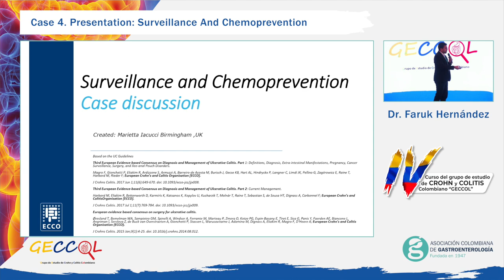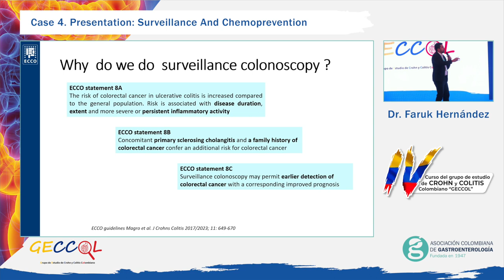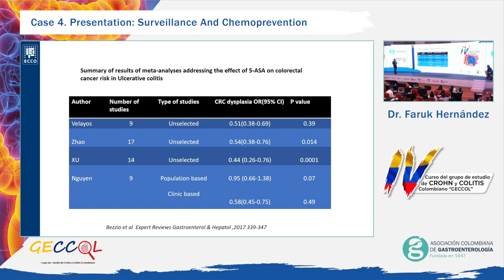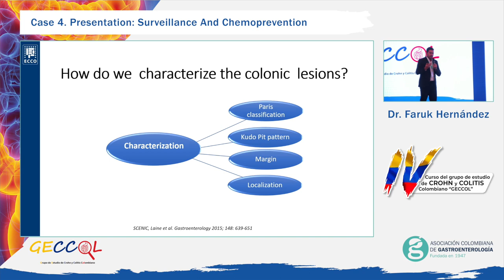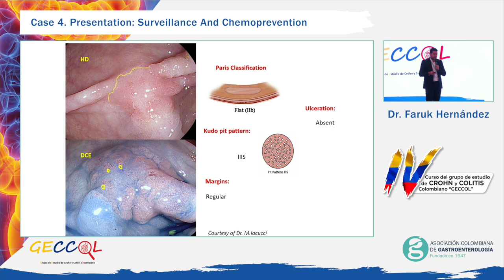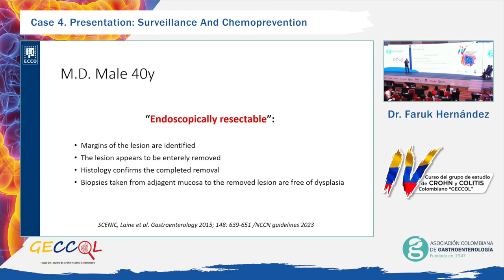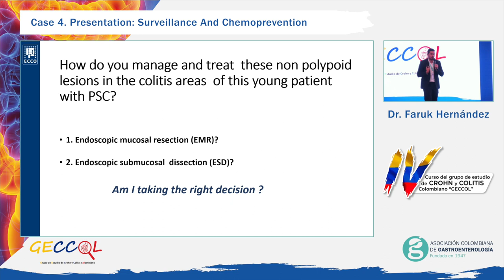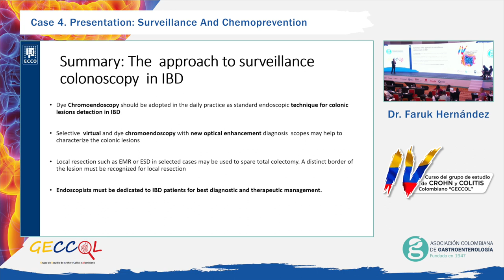Congreso de Crohn y Colitis Día 1 - Dr Faruk Hernández